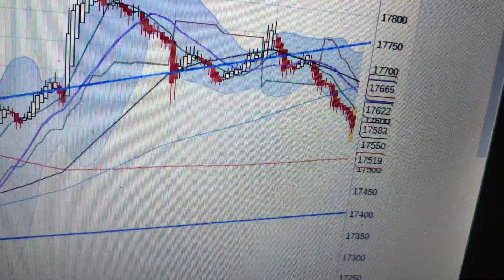nifty to test 17500/17400 soon?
i am not sebi registered. pls consult your financial adviser or do your own research before trading